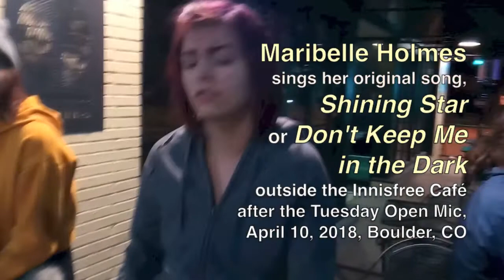Maribelle Holmes sings her original, Shining Star or Don't Keep Me in the Dark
Some of the most creative, spontaneous performances occur on the sidewalk outside the Innisfree Poetry Bookstore and Café after the Tueday open mic is finished and the café closes at 9pm.

I was fortunate and honored to capture the lovely singing of Maribelle Holmes, performing her original song. It goes by two names: Shining Star or Don't Keep Me in the Dark. (Over time, Maribelle may find one of song titles to be the more permanent choice.)